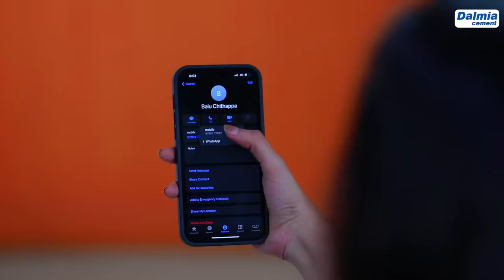ROJA Serial | Episode 1166 | 13th June 2022 | Priyanka | Sibbu Suryan | Saregama TV Shows Tami